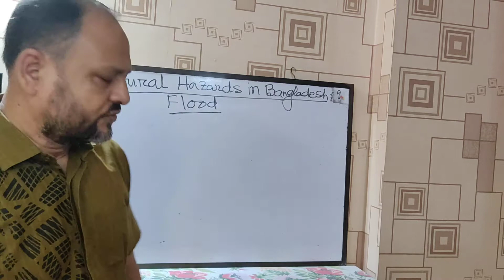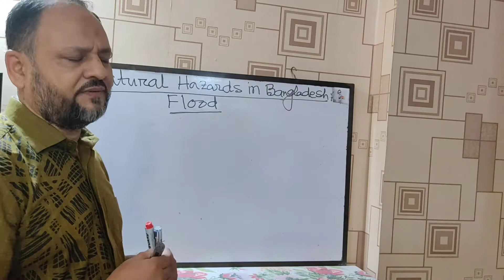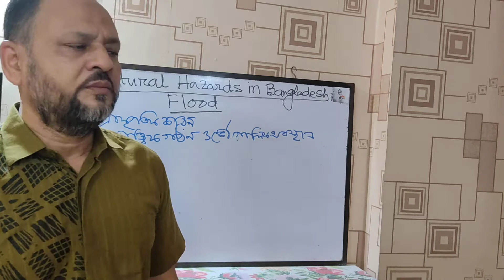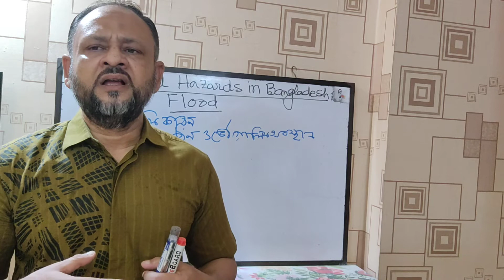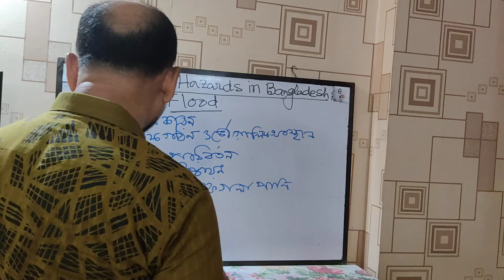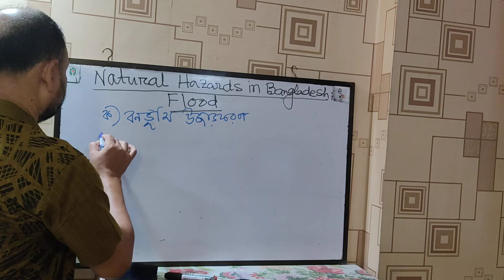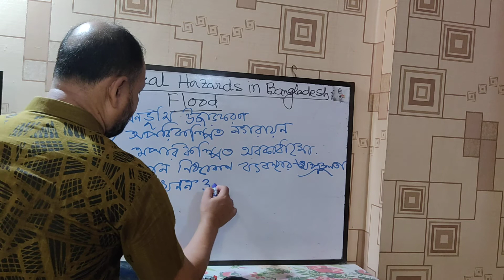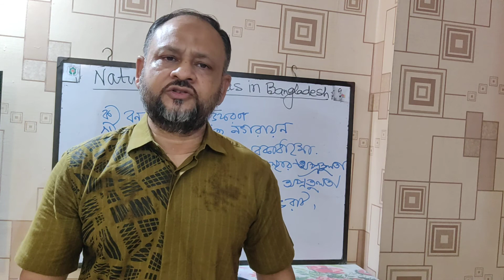GETh:5003: Natural Hazards in Bangladesh: Flood; Professor Md. Bahadur Hossain Bhuiyan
Professor Md. Bahadur Hossain Bhuiyan
Dept. of Geography and Environment